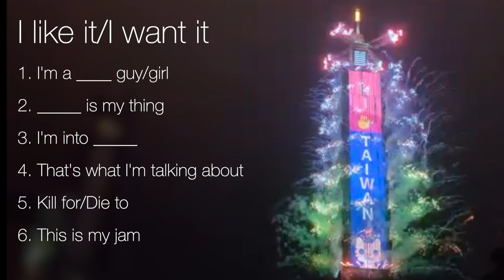I like It! I want It! | 我喜歡， 我要的口語說法